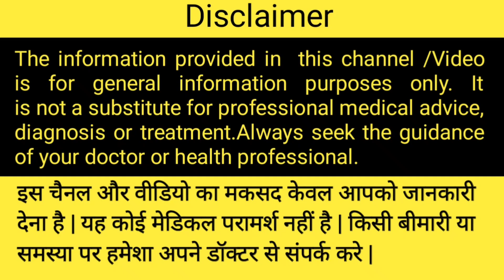प्रेगनेंसी में मूंगफली खाने के फायदे और नुकसान Benefits of Peanuts and side effects during pregnancy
प्रेगनेंसी में मूंगफली खाने से क्या होता है?
प्रेग्नेंट महिला मूंगफली खा सकती है ?
गर्भावस्था के दौरान मूंगफली किसके लिए अच्छी होती है?
प्रेगनेंसी में मूंगफली खानी चाहिए या नहीं - Eating peanuts during pregnancy in hindi

By Tandrust India

Videos Content is not intended to be a substitute for professional medical advice, diagnosis, or treatment. Always seek the advice of your physician or another qualified health provider with any questions you may have regarding a medical condition. Never disregard professional medical advice or delay in seeking it because of something you have read or seen on this channel.

इस चैनल में दिखाई गई वीडियो का उद्देश्य केवल जानकारी देना  है | किसी भी समस्या या परामर्श के लिए हमेशा अपने डॉक्टर की सलाह लें | वीडियो में दिखाई गई जानकारी इंटरनेट व अन्य सोर्सेस से ली गई है कृपया अपनी विवेक का इस्तेमाल करें|